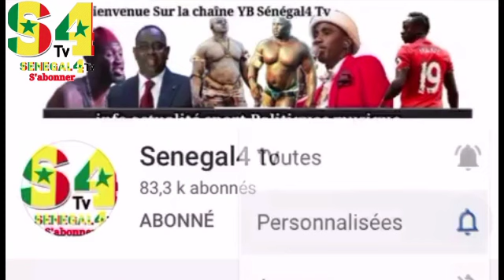Balla Gaye 2 amatoule dolé liko dessé thi lamb mooy lek khalissame rek motakh...